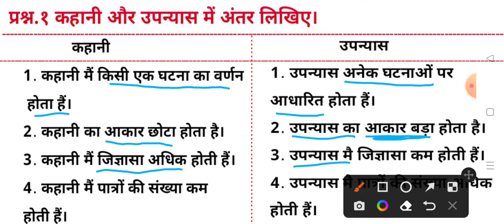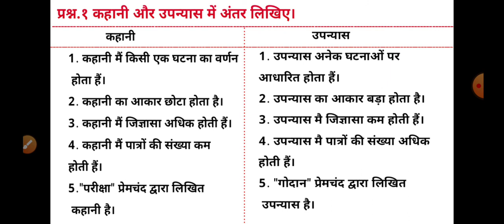कहानी एवं उपन्यास मै अन्तर ll हिंदी ग्रामर